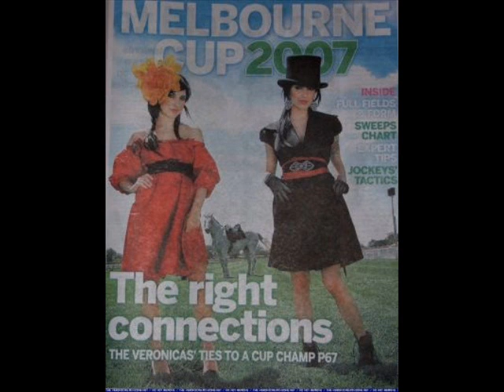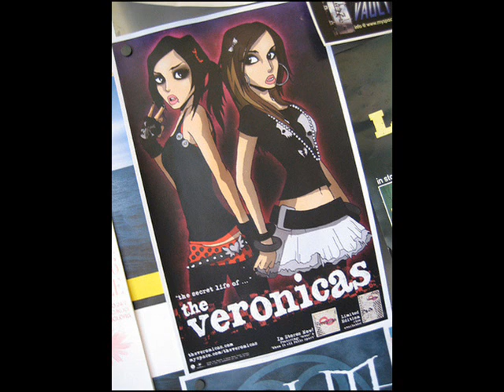The Veronicas-When It All Falls Apart (Lost In Space Remix)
WIAFA lost in space remix :]